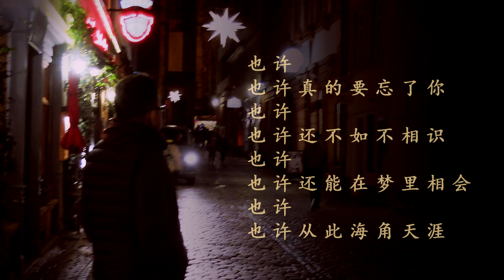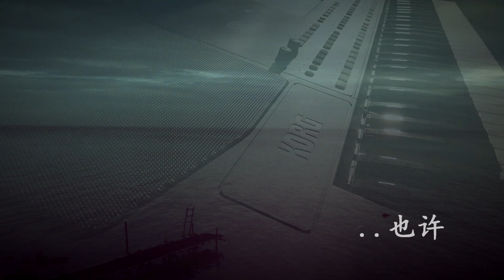也许 ( 张艾嘉名曲 ) - 阿布 : Korg PA600 MY 电子键盘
词 : 郑贵昶
曲 : 郑贵昶